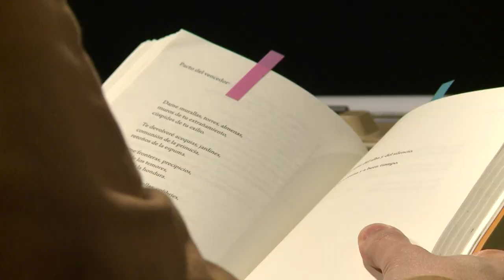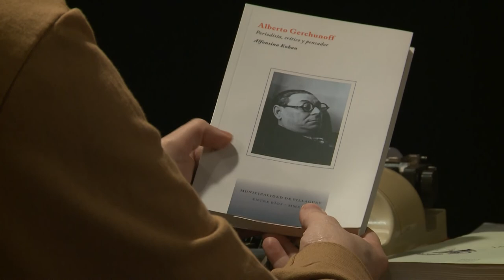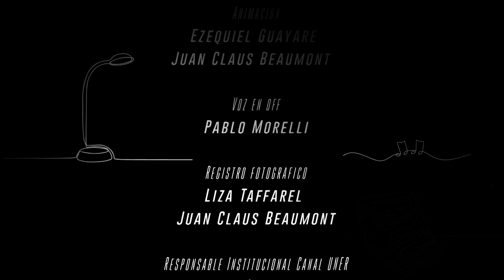El sonido de las hojas - Episodio 15: Geografía de la Fábula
El Sonido de las Hojas es un espacio para conocer a nuestros escritores y escritoras de Entre Ríos. El ciclo se propone difundir obras de ficción y no ficción de autores entrerrianos, compartir lecturas y promover la pasión por los libros. En el episodio 15 conversamos con  Miguel Ángel Federik, maestro de la literatura entrerriana reconocido con el Premio Fray Mocho de Poesía, recorriendo su vida y obra. Geografía de la Fábula se llama la antología que publicó la Editorial de la Universidad Nacional de Entre Ríos (Eduner) que reúne la obra poética de Federik. Su Villaguay, su amistad con Juan L. Ortíz, su recorrido literario, su cosmovisión de la entrerrianía y la mirada poética de lo que nos rodea está presente en esta conversación con el escritor.